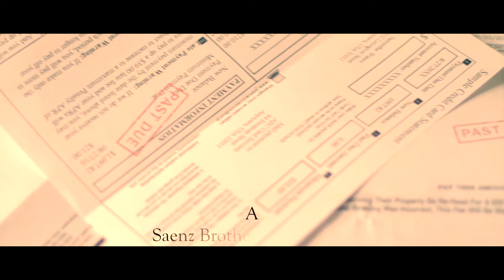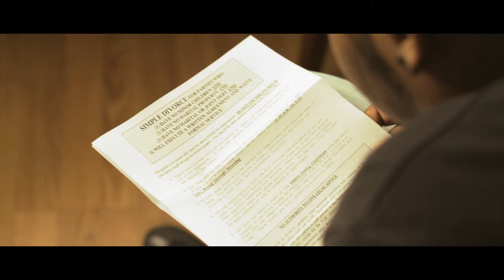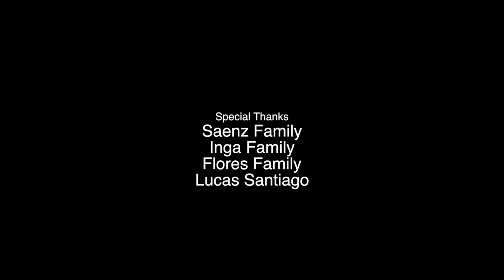"Past Due"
Saenz Brother's Present:
A Promise
Directed and Written  by : Miguel Saenz
Director of Photography  : Jc Saenz
Produced by                  : Saenz Brothers Productions